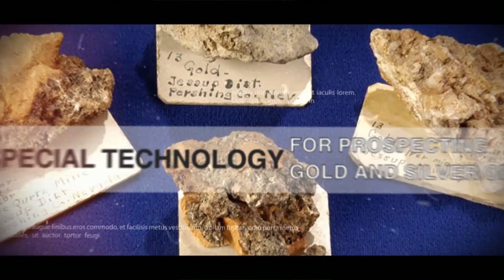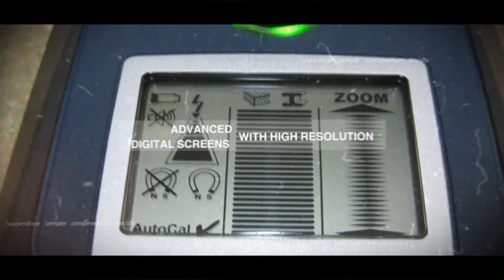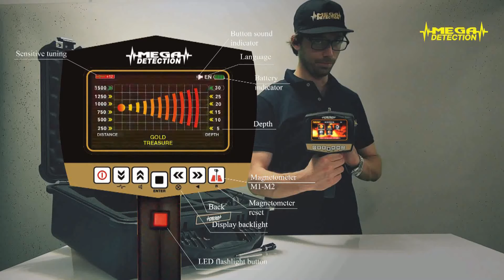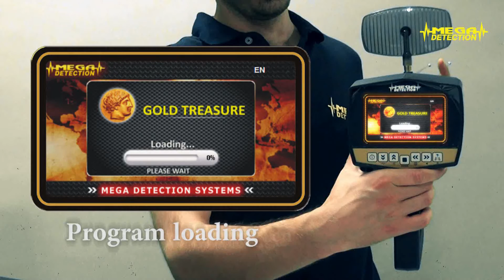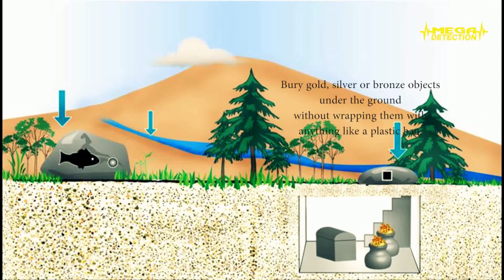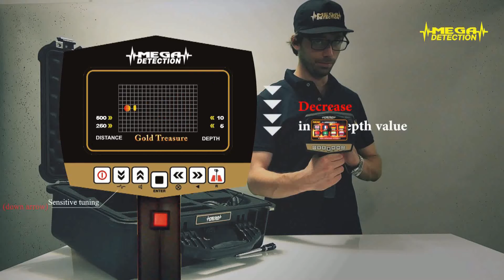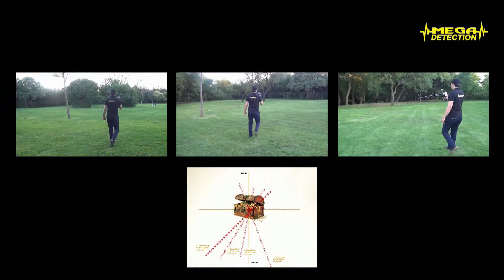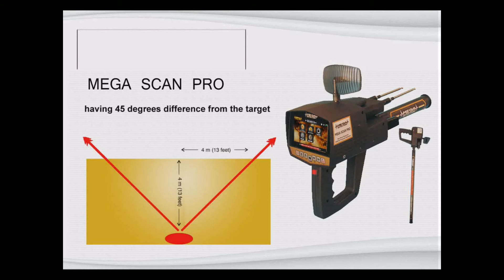MEGA SCAN PRO | Gold & Treasures Detectors | User Video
MEGA SCAN PRO | Gold & Metals Detectors | User Video

The Mega Scan Pro  device are some of the newest developments in the field of Long Range Locators and Magnetometer systems.
MEGA SCAN PRO has the ability and high sensitivity in the detection of pieces of gold and treasures and tunnels in search fields , in addition to the technology and features that reduce the impact of soil and rocks with high efficiency, which helps to find all the gold that you will not be able to find them cutting device Last in the depths unmatched

SEARCH SYSTEMS :

1- LONG RANGE LOCATOR SYSTEM:

2- MAGNETOMETER SYSTEM :

3- IONIC SCAN SYSTEM

Hamburg, Germany, August 2018

Mega Locators Products :
Mega Scan Pro